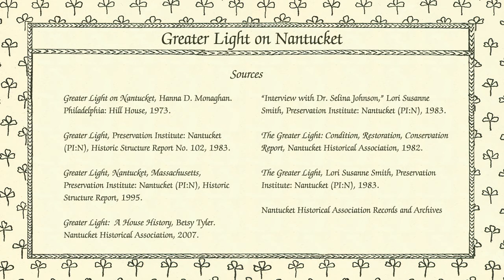Dining Chez Monaghan - Greater Light on Nantucket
Gertrude (1887–1962) and Hanna Monaghan (1889–1972), Quaker sisters from Philadelphia, discovered an old cow barn (built ca. 1790) on Nantucket’s Howard Street in 1929. Guided by their “inner light,” they transformed the barn into a summer sanctuary blending art, eclectic handcrafted objects, and classical architectural elements. They named this oasis and art studio “Greater Light,” today an iconic example of the Nantucket Art Colony of the 1920s–40s.

In this video, Dr. Selina Johnson describes the eclectic dinnerware and furnishings in the small dining room, once the pigsty. Hanna comments on the Chinese porcelain and remembers their cook. Dr. Johnson was Hanna Monaghan's close friend and editor of her memoir "Greater Light on Nantucket." She also gave public tours of Greater Light after Hanna's death.

On her death, Hanna bequeathed Greater Light and its contents to the Nantucket Historical Association. Learn more about Greater Light on the NHA